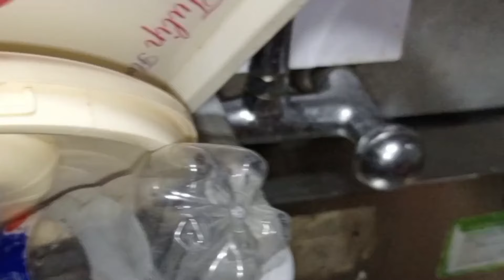My Vlog||Mini Vlog||Sisters Gathering At My Home🏫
sisters